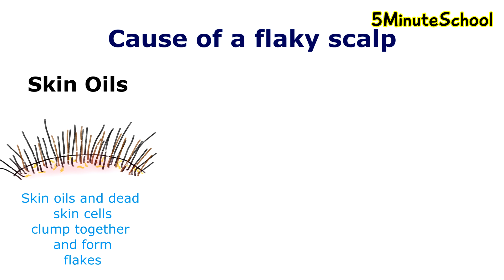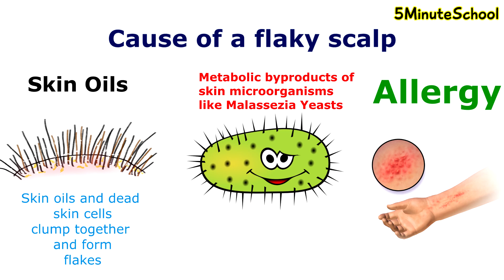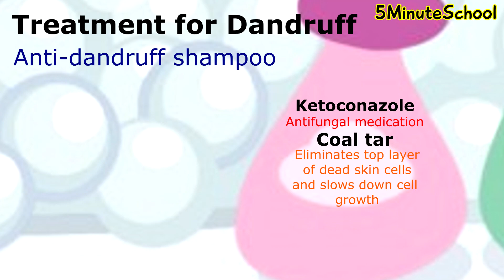WHAT ACTUALLY IS DANDRUFF? EXPLAINED IN 3 MINUTES!